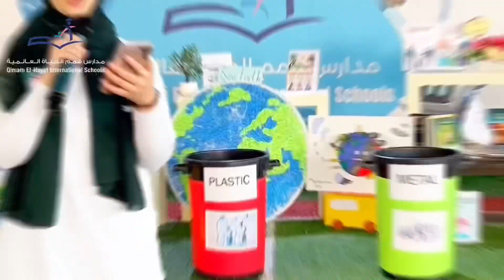مدارس_قمم_الحياة_العالمية_الخيار_الأمثل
Qimam El Hayat International Schools focus on promoting hands-on activities and initiatives related to environmental conservation specifically the principles of the 3Rs (Reduce, Reuse, Recycle). This approach can play a crucial role in shaping environmentally responsible individuals who are conscious of their impact on the planet and actively contribute to a sustainable future .سنوات_من_التميز_والإتقانFor inquiries and communication:Ms. Rasha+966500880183School Location on Maps